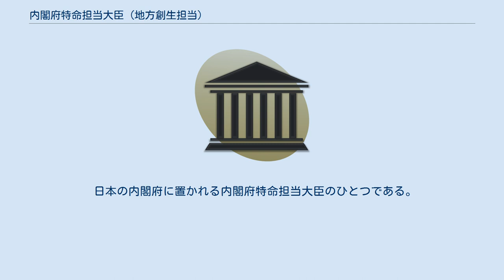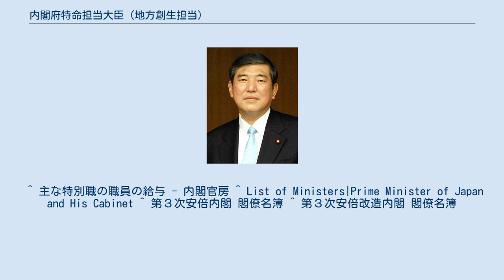内閣府特命担当大臣（地方創生担当）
内閣府特命担当大臣（地方創生担当）（ないかくふとくめいたんとうだいじん ちほうそうせいたんとう、英語: Minister of State for the Promotion of Overcoming Population Decline and Vitalizing Local Economy in Japan）は、日本の国務大臣。
内閣府特命担当大臣のひとつである。
地方創生担当大臣と通称される。
 日本の内閣府に置かれる内閣府特命担当大臣のひとつである。
主として地方創生に関わる行政を所管する国務大臣である。
まち・ひと・しごと創生本部（通称：地方創生本部）の副本部長を担う。
内閣の担当大臣であったが、地方創生の重要性と長期性に鑑みて第3次安倍第1次改造内閣より内閣府特命担当大臣（国家戦略特別区域担当）を廃止し、代わって内閣府特命担当大臣として任命されることとなった。
 旧来は、内閣官房に設置されており、内閣府特命担当大臣（地方創生担当）は、内閣府特命担当大臣ではなく、経済再生担当大臣、海洋政策担当大臣、拉致問題担当大臣等と同じく担当大臣として辞令されていた。
 ^ 主な特別職の職員の給与 - 内閣官房 ^ List of Ministers|Prime Minister of Japan and His Cabinet ^ 第３次安倍内閣 閣僚名簿 ^ 第３次安倍改造内閣 閣僚名簿